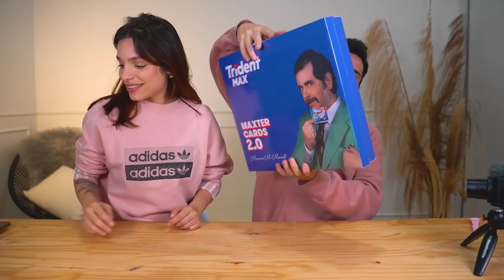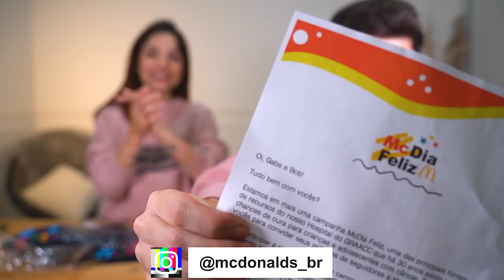O RECEBIDOS MAIS DIVERTIDO!! Abrimos TODAS as CAIXAS com VOCÊS! 🗣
Hellooowww! Seria esse um novo quadro? 😆
Contem nos comentários se voces gostaram!
Marcas, mandem mimos pra gente abrir todo mês com nossos seguidores ;)
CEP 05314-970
Vila Leopoldina, SP